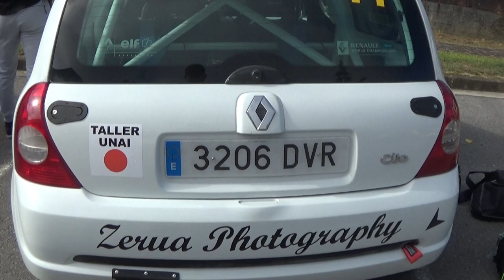Aitor Aristregui | Resumen Temporada 2020